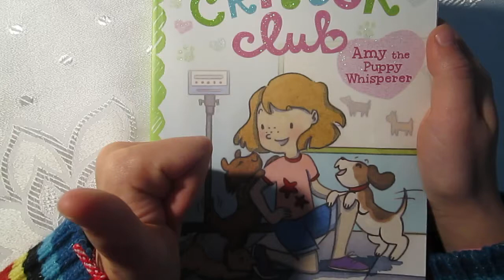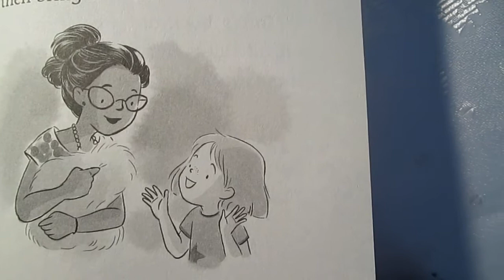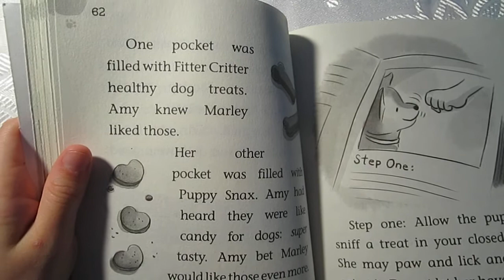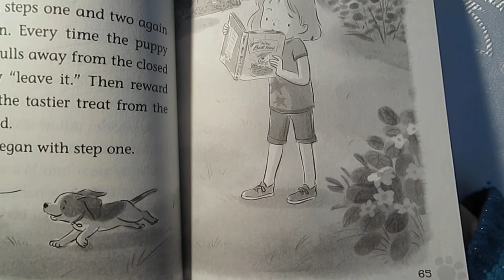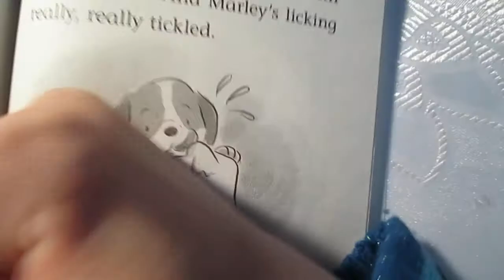Amy the Puppy Whisperer - The Critter Club (book 21) Chapter 5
Your Favorite Stories - The Critter Club - Amy the Puppy Whisperer

In the twenty-first book of the Critter Club series, Amy discovers she has a real knack for training puppies. But when she takes on too many puppy clients, things get out of hand—or paw!When Amy meets the owner of a brand-new puppy at her mom’s vet clinic, she agrees to help the woman train her new pet. Amy does such a great job, she starts getting calls from more puppy owners! Things go great for a while, but soon, Amy is in way over her head. She can’t say no to a puppy in need and has taken on way too many clients! Amy barely has time for school or her friends in between all the puppies. Can she dig herself out of this hole before she goes barking mad?